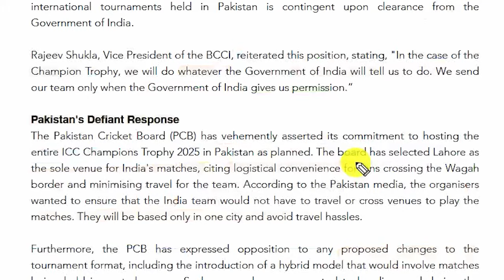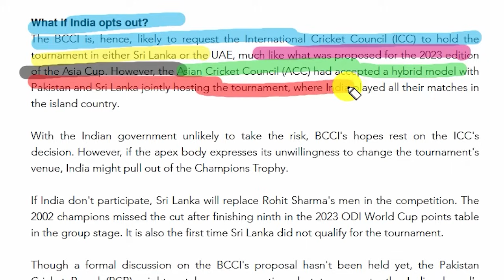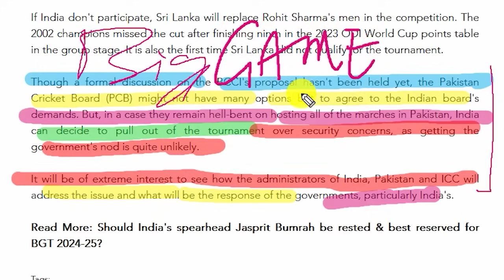PAK MEDIA CRYING ICC MEETING AGREE ON HYBRID MODEL CHAMPIONS TROPHY PCB LEFT IN SHOCK AS BCCI WINS